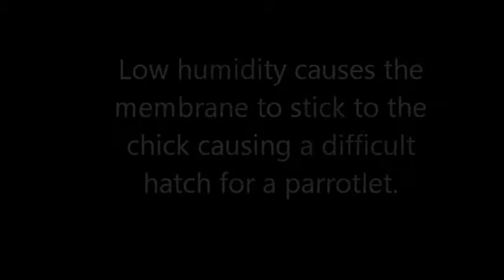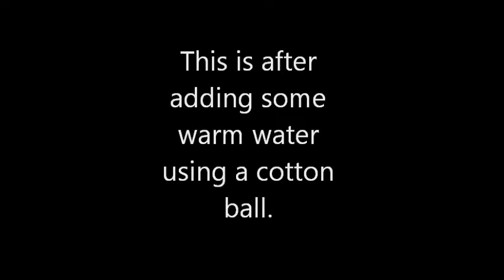Hatching parrotlet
This is a clip of a parrotlet hatching. The humidity was too low in the room causing the inside membrane to stick to the chick. I had been sick for a few days and didn't keep up with the humidifiers. I was able to help this chick by squeezing a little warm water from a cottonball until the membrane loosed up.
This is why it is very important to monitor and maintain humidity at all times.